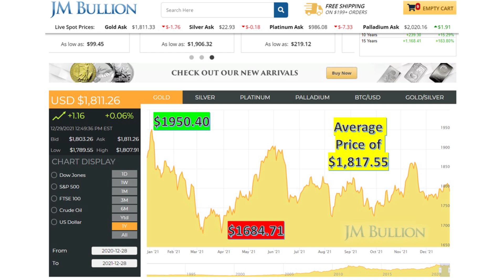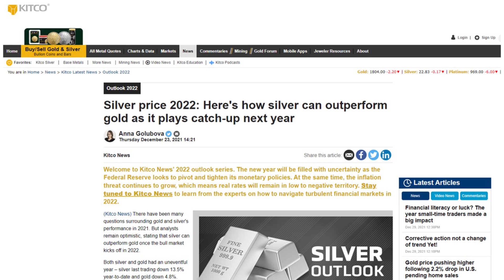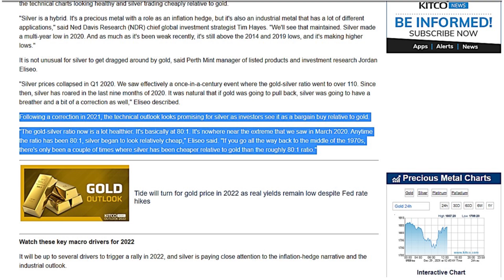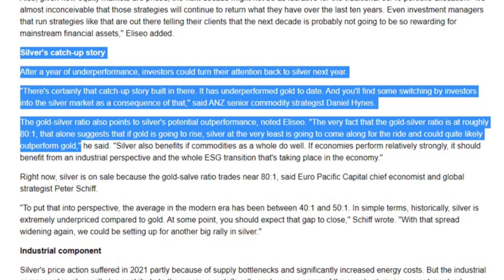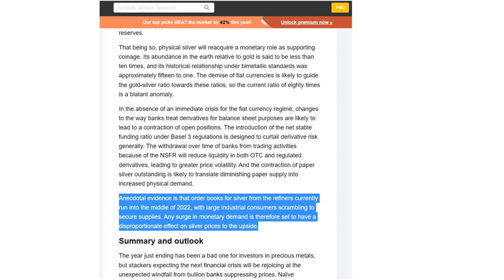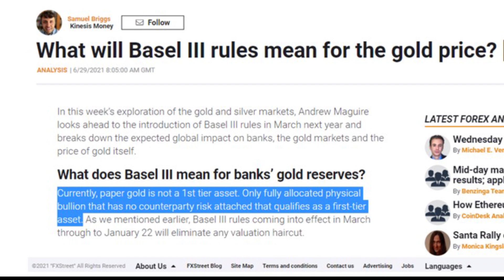GOLD & SILVER PROSPECTS FOR 2022. Gold vs. Silver in 2022.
I will discuss what is the better buy, gold or silver. What will I buy in 2022?  I have checked several articles and looked at the charts. I the forecast was pretty interesting. Somethings I expected but some were surprising, I also look back at 2021
Austrian Stacker.